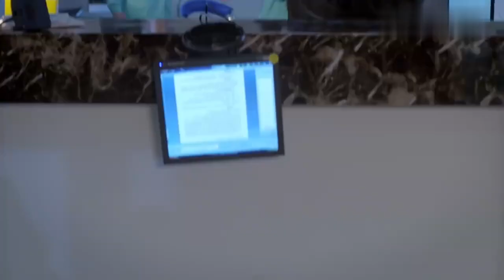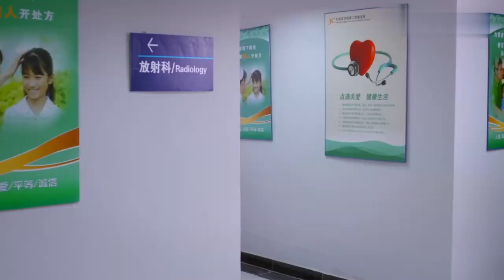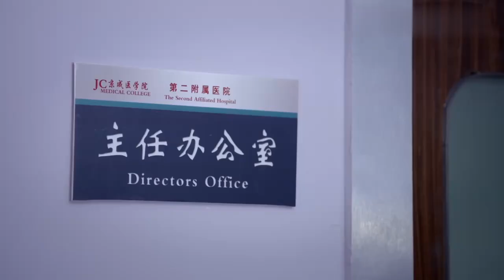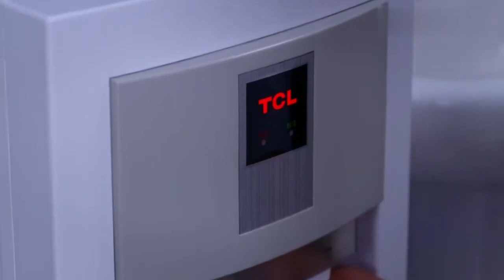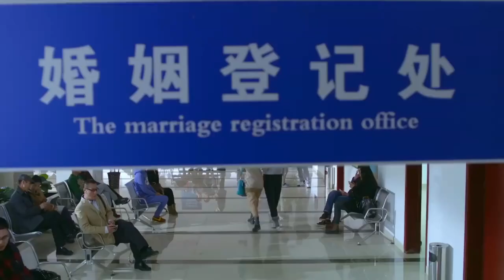急诊科精英 Best ER Doctor 04 | 中国好医生携手济世，演绎急诊室社会众生相💘王茜（《重案六组》）&靳东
▶▶《急诊室精英》 每天20:00（UTC+8）更新2集◀◀

主演Cast：靳东/白百何/王茜（《重案六组》）/ 张磊 / 刘均
剧情plot：该剧讲述了医疗一线的真实情况、医生的生活情感状态、急诊室小社会众生相。